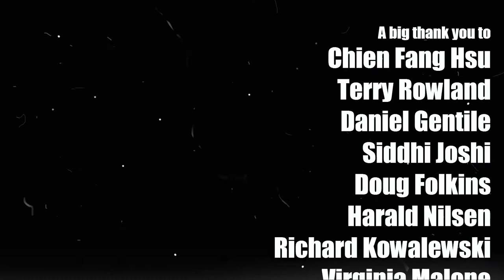Star Spangled Man from Captain America, and The Falcon and The Winter Soldier - Karl Clews on bass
My arrangement, played entirely on electric basses, of Star Spangled Man from the Captain America: The First Avenger movie, as heard in a reworked version on episode 2 of The Falcon And The Winter Soldier.

Star Spangled Man is a song with music written by songwriter and composer Alan Menken and lyrics written by David Zippel for the film, Captain America: The First Avenger. It reappeared, in an updated version played by a marching band, for the entrance of John Walker as the new Captain America in episode 2 of Marvel's The Falcon And The Winter Soldier.

Performed on a 2019 Bogart Karl Clews Signature 'Silver Surfer' bass, a 2019 Chowny SWB Pro tuned as a piccolo bass, a 2020 Chowny SWB1 tuned as a tenor bass, and a 2017 Maruszczyk Frog, in drop D tuning.